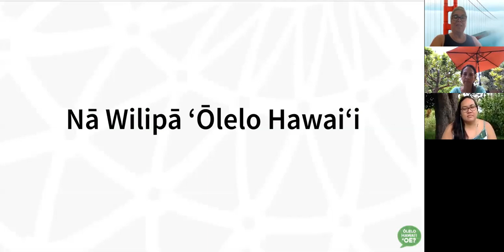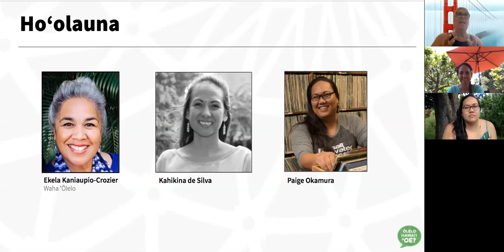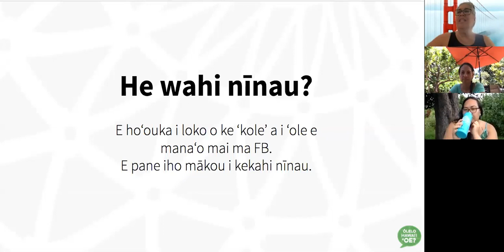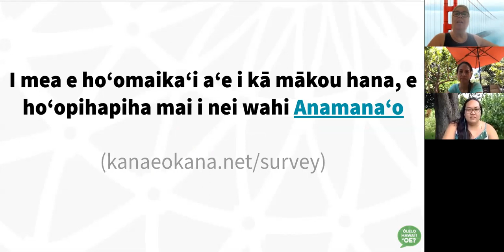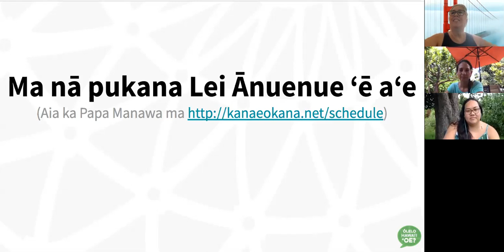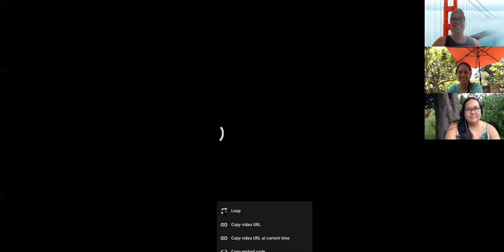Lei Ānuenue Episode 32 (ʻŌlelo Hawaiʻi): Nā Wilipā ʻŌlelo Hawaiʻi: Kahikina de Silva me DJ Mermaid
ʻAuhea ʻoukou e nā manu kani leʻa o nēia ʻāina o ka ua Tuahine? E maliu mai i nā leo waipāhē o nā poʻe DJ (noho lēkiō) e paipai ana i nā mele Hawaiʻi ma o ka ʻōlelo Hawaiʻi. E pūʻulu kākou i ka ʻai kolekole me kekahi mau kanaka nāna ka ʻōlelo Hawaiʻi ma ka wilipā ʻana i mea e hoʻokuluma ai i ko kākou ʻōlelo makuahine ma ke kahua lēkiō kaulana o Mānoa, ʻo ia hoʻi ʻo KTUH FM.

No ka ʻikepili hou aku e pili ana i kēia mau wikiō, e hele i